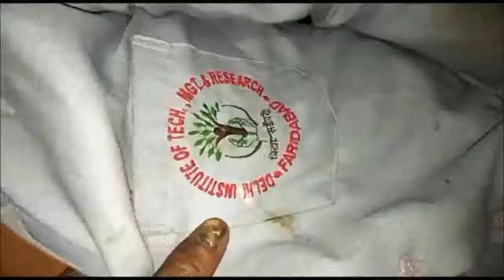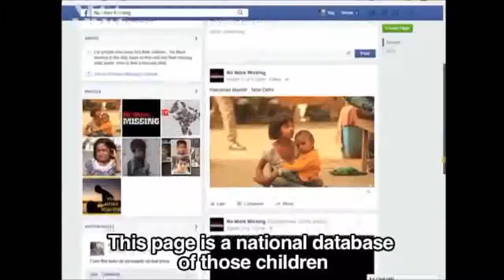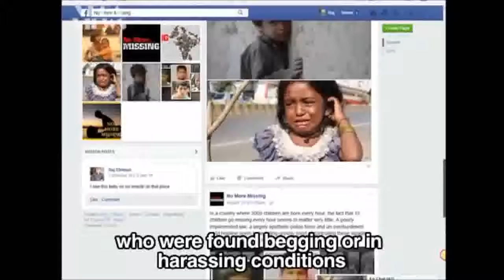ये गुमसुदा है पह्चान की अपील है ।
india delhi rajasthan haryana himachal bihar mewati